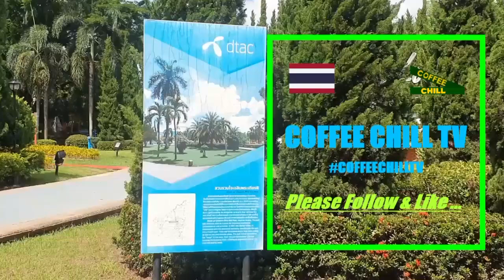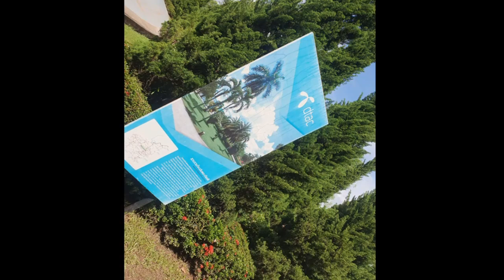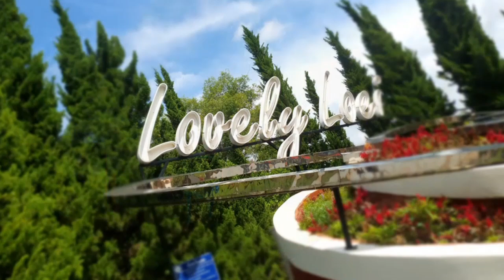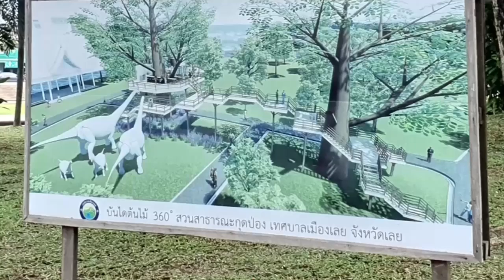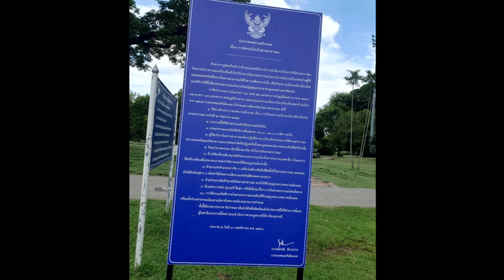Ruai Jai Chalerm Phra Kiat - Park Life in Lovely Loei - Northern Issan Thailand Mid Morning Walk TV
Well, in spite of the hot and humid conditions, as well as being a tad hungover, I soldered on through this picturesque park, on a toasty Friday morning in Loei City.

There are plenty of plants, exercise equipment, gazebos, a lookout plus footbridge and even a dinosaur ...  🦕